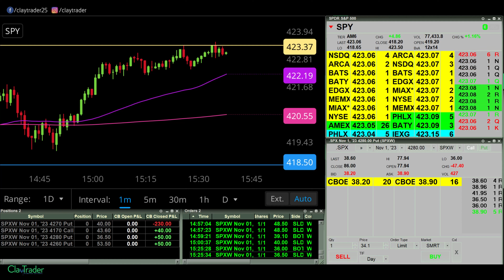Unhinged Day Trading? A Raw Look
What does fooling yourself look like as a day trader? What does it look like when a person is trading, but in all actuality, they should not be? I want to give you a raw look into these very important characteristics for all of us as traders. This is a longer video than normal; however, this is part of the point. I traded well beyond what I should have and here you go, there’s now way too many trades being taken. Due to the very nature of my live day trading videos, there is nothing going on here “in hindsight”. You’ll see my attitude and psychology in the heat of the moment, which can be deceiving as you’ll witness myself trying to convince myself to continue to trade. This is way easier to just observe, so I won’t try and explain it here any longer. Let’s get to it!